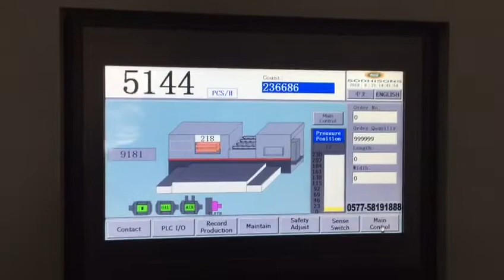SODHISONS - FULLY AUTOMATIC & SEMI DIE CUTTING 1100 FOR CORRUGATED & DUPLEX BOARDS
Nitin Sodhi

Sodhisons Mechanical Works
62-63, HSIIDC, Phase-IV,  Sector -57, Kundli - 131028
Distt. Sonepat (Haryana) India
(Located On New Delhi - Haryana Border)

Complete solution providers for all your needs
on Used Offset Printing, Packaging & Bindery machines

New "CROSOGRAPH" Hand-fed & Auto Platen Die Cutters, Hot Foil Stampers, Reel to Sheet Cutters, Flute Laminator, Fully and Semi-automatic Paper Guillotines, Rigid Box, Paper Bag, Folder - Gluers, Film Laminators, Corrugating Lines, Printer-slotters, UV / WB Coaters, Interdeck UV Curing systems for all offset printing machines